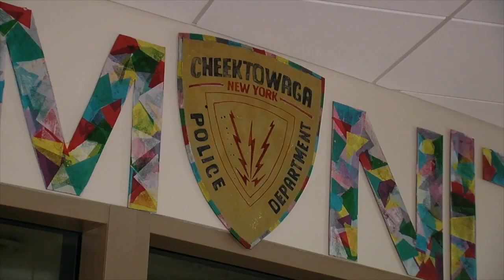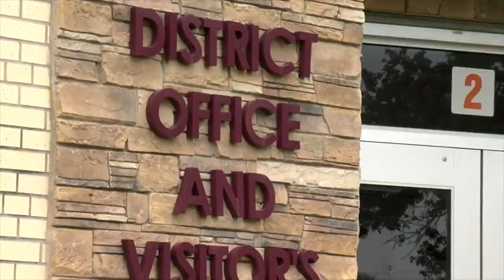Pilot program to recruit students to build diverse police force